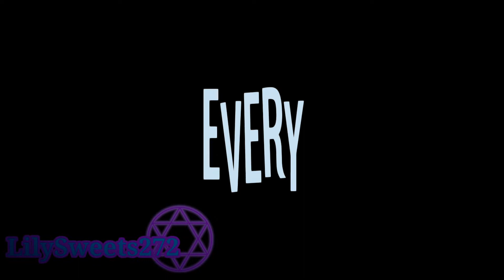FAREWELL MEME ~ Gacha Life + Animation(i think?)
Original: Deleted

Characters used:
Arif
Kai
Arif's parents
Alizah
Cody
Wyler
Tyler
Creator Nur
Nyles/Noah
My other OCs (L to R: Lily, Hector, Anthony, Skylar, Fang, Holly)

Apps used:
Gacha Life
ibisPaint X
Cute Cut
Inshot

Oof, the drawing sucks 😂

Not really sure if this is considered Part 2 or not but anyways, enjoy! ❤